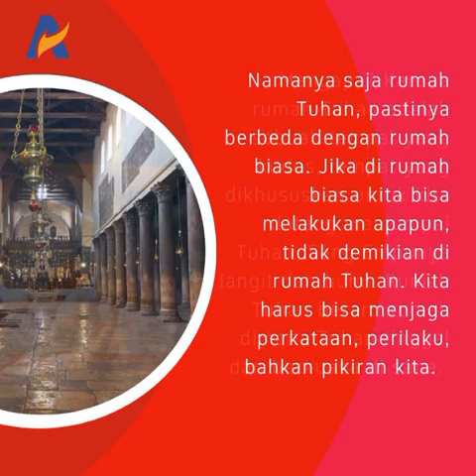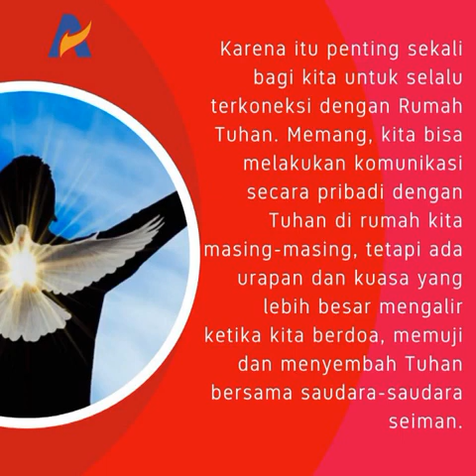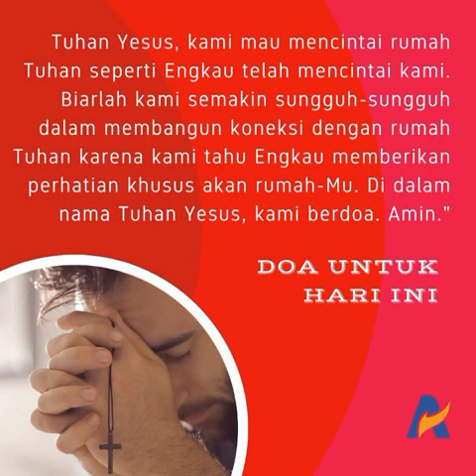PERHATIAN KHUSUS DARI TUHAN UNTUK RUMAH-NYA - Renungan Keluarga Allah (ReKA)